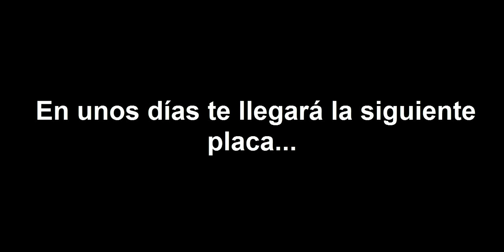HABBO | Quiz dino 7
-Música de este vídeo: Vicetone Vs Popeska   The New Kings Ft Luciana
-Amigos:

Gracias por visualizar este vídeo, te lo agradezco mucho ;)